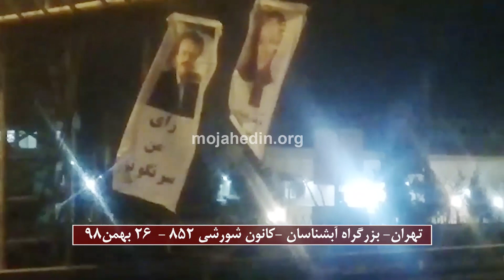فعالیت کانون شورشی ۸۵۲در تهران ۲۶ بهمن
کانون های شورشی مجاهدی خلق در شهرهای میهن اقدام به شعار نویسی و نصب بنر و  چسباندن تراکت در تحریم نمایش انتخابات رژیم کردند و اینگونه رای خود و مردم ایران را که همانا سرنگونی است را پیشاپیش به حساب رژیم پا بگور واریز کردند تا نشان دهند که تنها راه حل سرنگونی تمامیت این رژیم است و بین مردم ایران و این دیکتاتوری قرون وسطایی یک دریا خون قرار گرفته است.